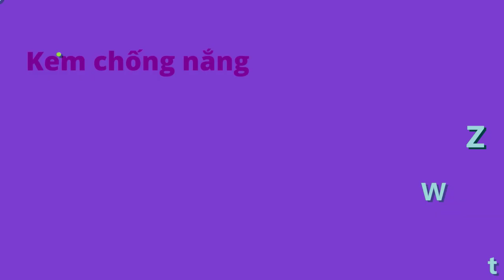Kem Chống Nắng The Saem Vàng Cho Da Gì?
Kem chống nắng The Saem màu vàng với thành phần cực kỳ tốt với những ai có làn da mụn, đặc biệt là niacinamide,  giúp cải thiện tình trạng mụn trứng cá, viêm da dị ứng và còn giúp chống lão hoá, bảo vệ làn da khoẻ mạnh. Cùng với thành phần và công dụng trên, Kem chống nắng the Saem màu vàng rất phù hợp cho các loại da như da dầu hay dầu mụn.
➡ Xem video cách phân biệt kem chống nắng The Saem thật giả ở đây: